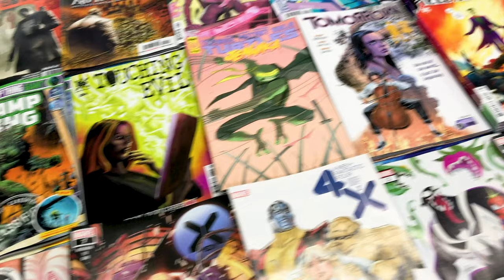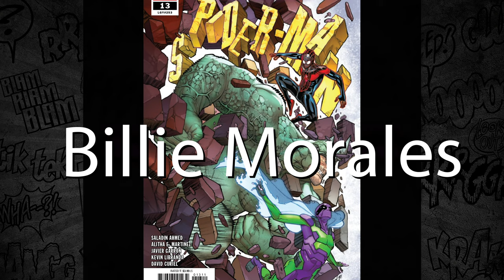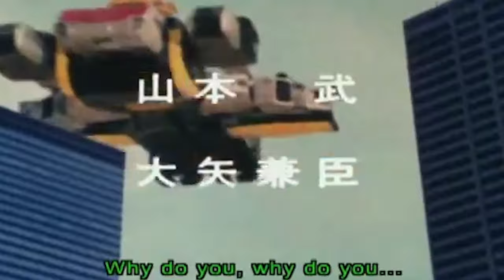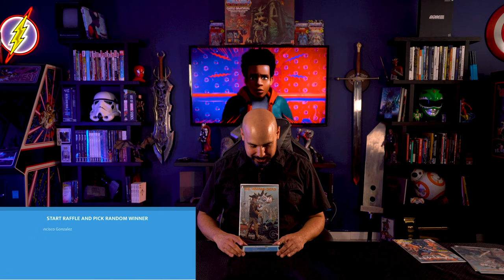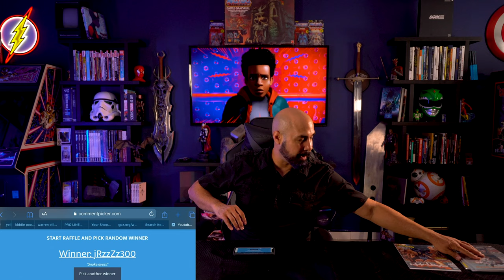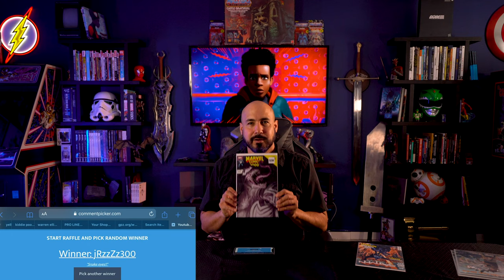10 Key Comic Books to buy before Sony's Spiderman: Into the Spiderverse 2 Sequel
The spiderverse is immense containing more spider characters than I can count. If you collect comics or just love Sony's animated film, Join me as use my Ramsey-Sense and I run down 10 Spiderman/Spiderverse characters likely to appear in Sony's Spiderman: Into the spiderverse sequel. Some of these comic books are still dirt cheap and it may be a good opportunity to start picking them up before more spiderverse announcements are made.

Youtube.com/ramseyVScomics
Instagram.com/ramseyVScomics
Facebook.com/ramseyVScomics
Twitter.com/ramseyVScomics